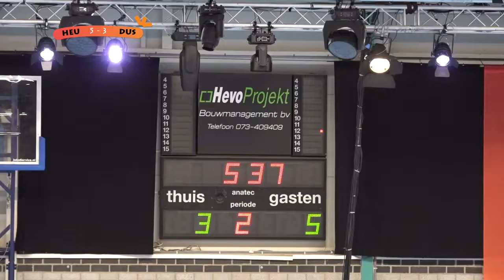Samenvatting Proxsys Cup poule F: Heukelum - Dussense Boys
24 december 2019. Proxsys Cup poule F: Heukelum - Dussense Boys 6-3.
Samenvatting van de wedstrijd Heukelum tegen Dussense Boys met doelpunten van Benjamin Meijdam (2x), Rick van Loo (2x), Tim Schwebke en Brennan Bieri.